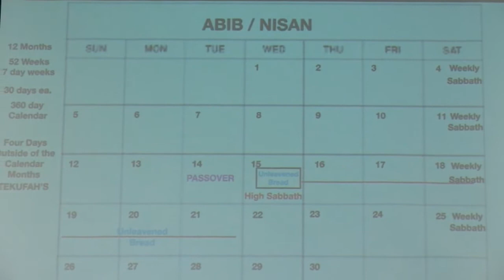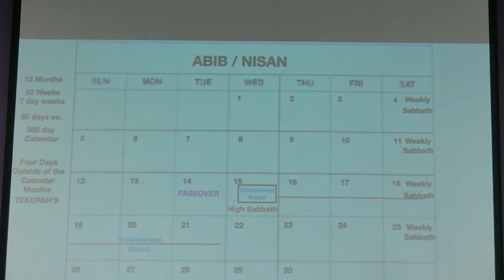The Reason for the Resurrection Part 2